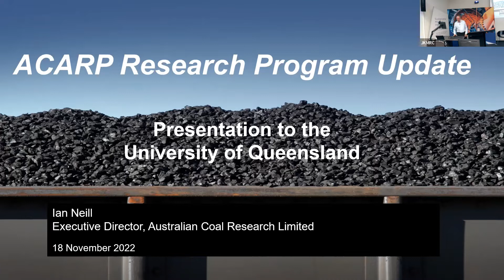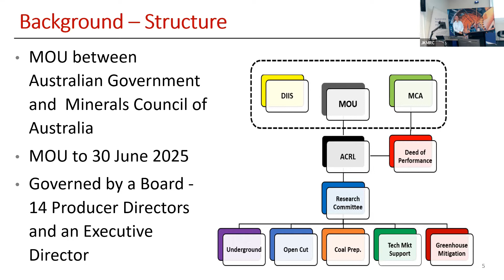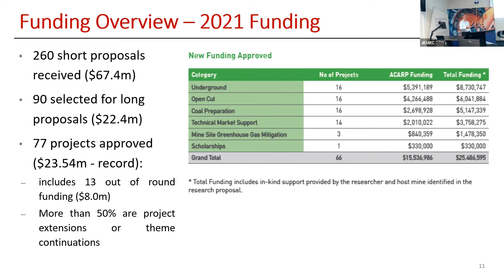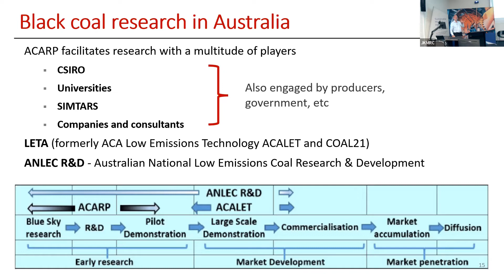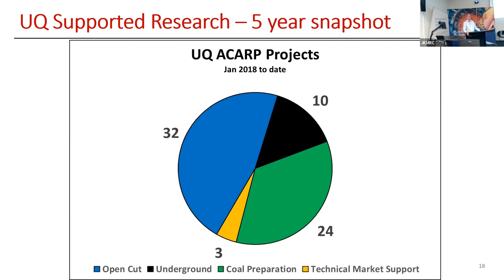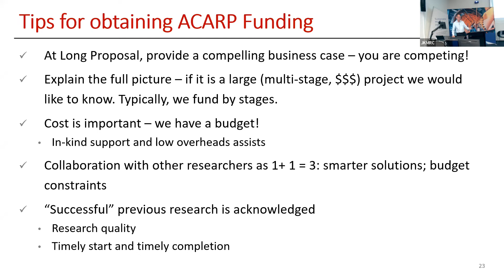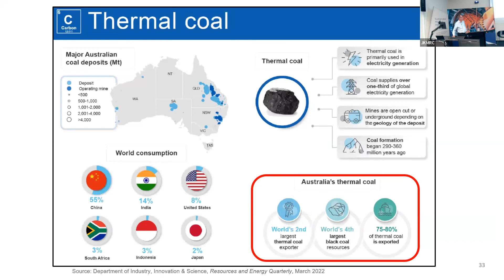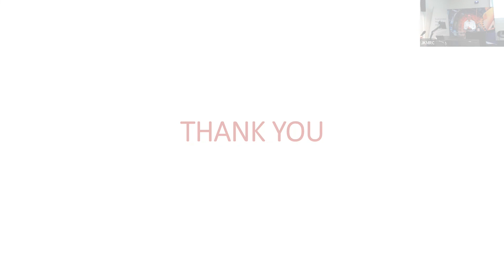An overview of ACARP: the black coal industry research program – Ian Neill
Speaker:  Ian Neill, Executive Director, Australian Coal Research Limited

Abstract:  This seminar will provide a better understanding of ACARP funding, a highly successful mining research program that has been running in Australia since its establishment in 1992.

This webinar is part of the Sustainable Minerals Institute's Julius Kruttschnitt Mineral Research Centre (JKMRC) Friday Seminar Series – recorded 18th November 2022).